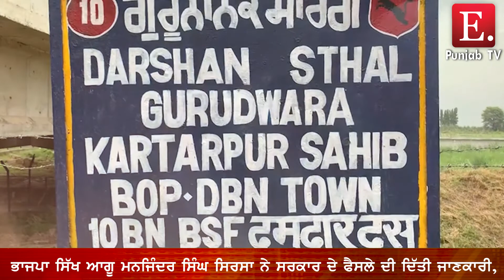Epunjab TV | ਸ਼੍ਰੀ ਕਰਤਾਰਪੁਰ ਸਾਹਿਬ ਦਰਸ਼ਨਾ ਲਈ ਲਾਂਘੇ ਉਪਰ ਭਾਰਤ ਸਰਕਾਰ ਬਣਾਏਗੀ 9 ਮੀਟਰ ਉੱਚਾ ਟਾਵਰ !